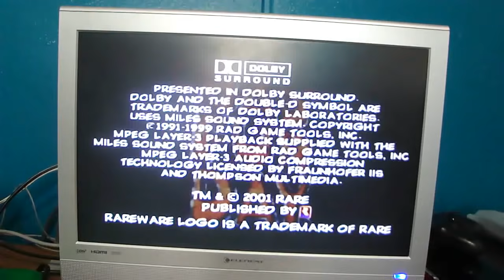ABM: Conker Bad Fur Day!! WAR MATCH!!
Conker: Hi everyone, I'm conker yeah whatever, watch this classic N64 my game okay!! alright good! enjoy & stay drunky beer! just kidding Be Nyappy!

Angi: ENJOY!